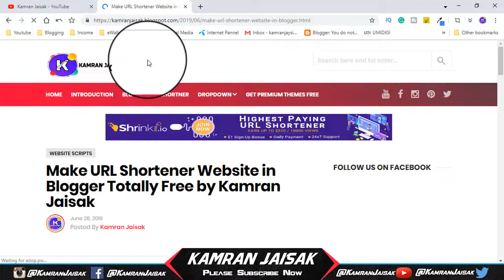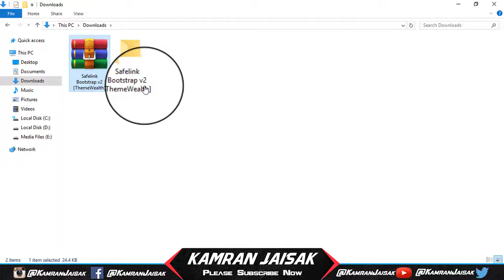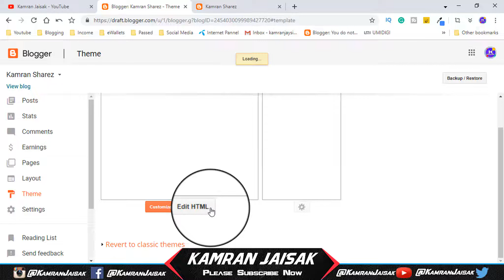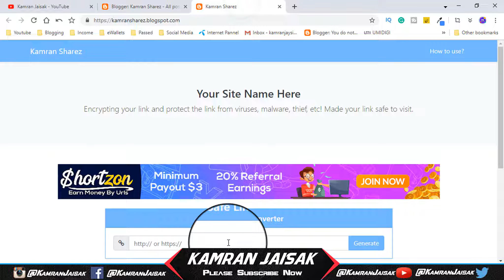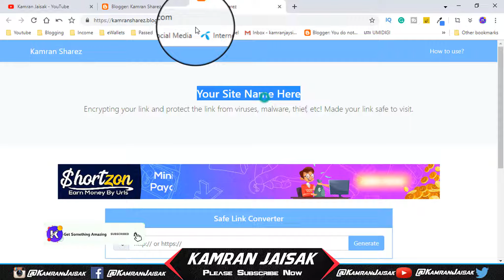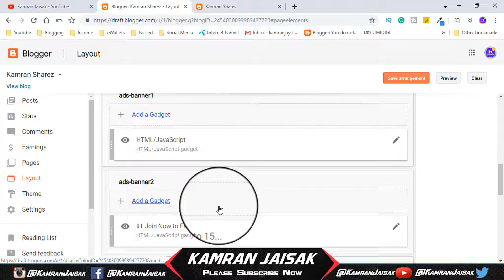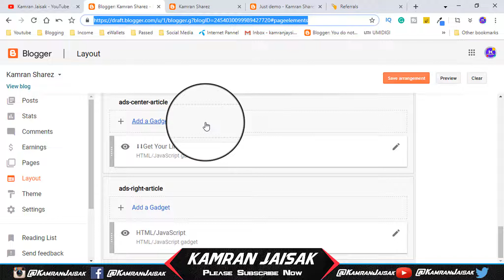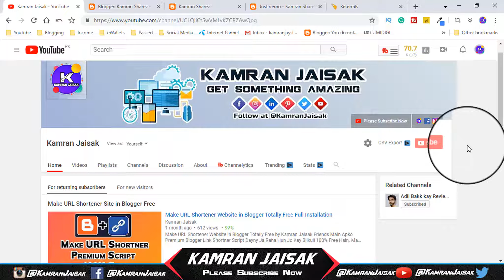Make URL Shortener Website In Blogger With Script Totally Free Installation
✪▶Channel Name
Kamran Jaisak
✪▶▶Admin/Host
Kamran_Jaisak

✪▶Related Keywords...
Make URL Shortener Website In Blogger With Script Totally Free
Make URL Shortener Website Free In Blogger